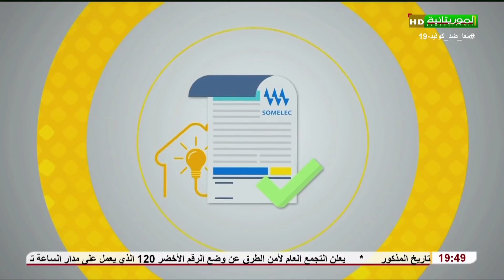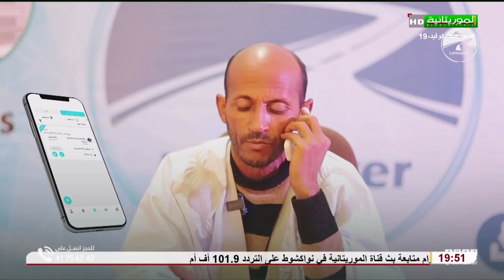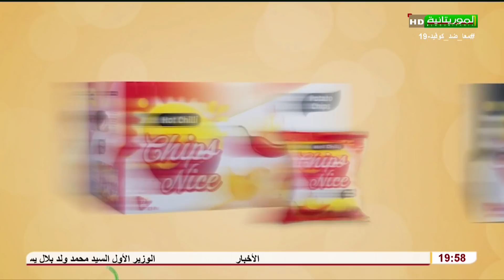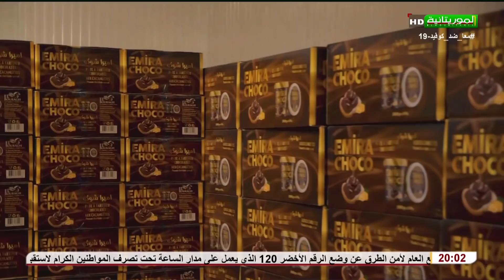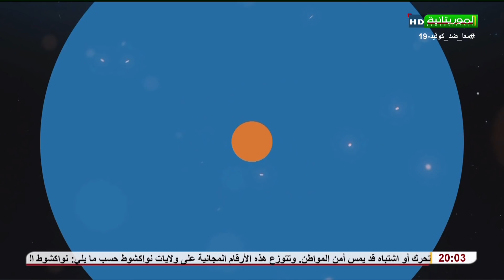مسلسل بنه رستوا – الحلقة 14